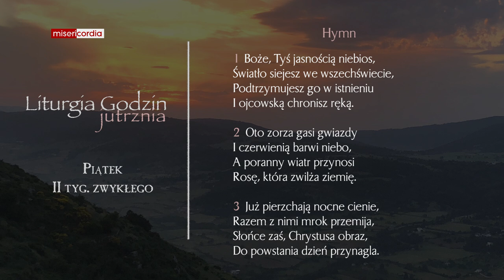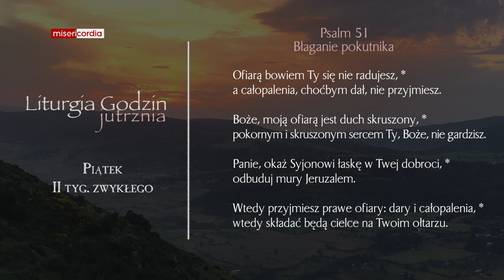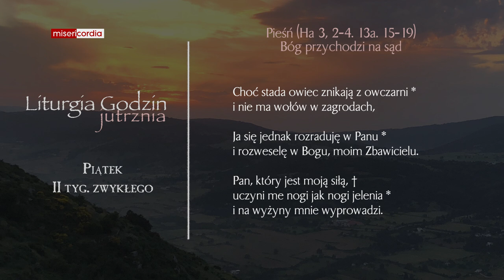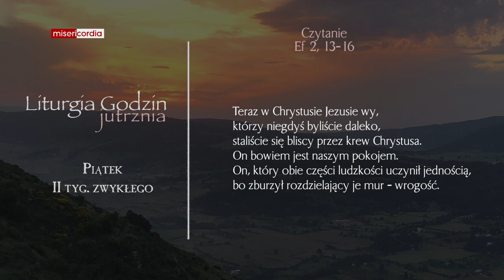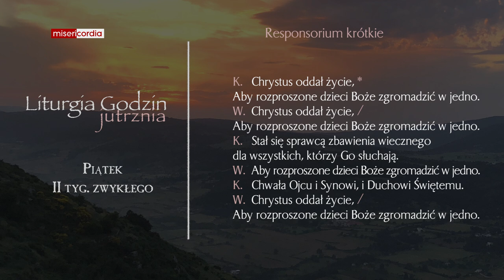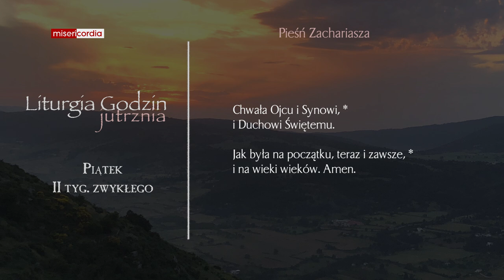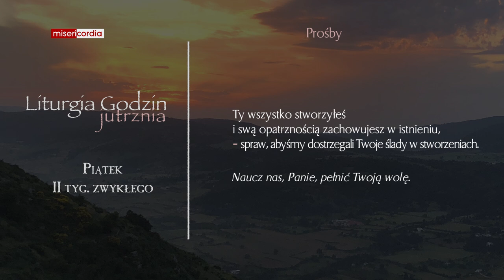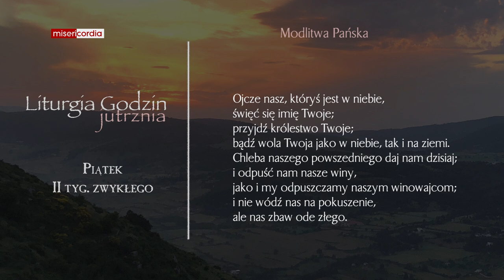Liturgia Godzin | Jutrznia | Piątek, II tyg. zwykłego